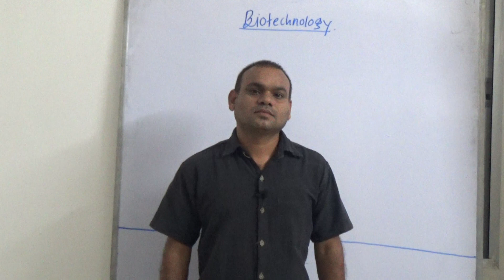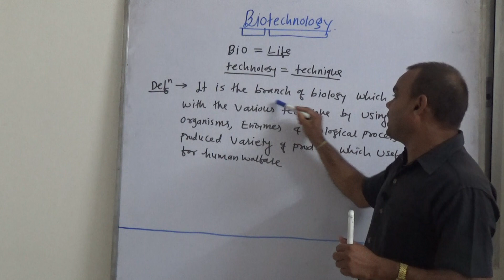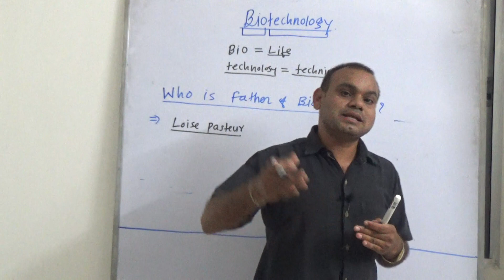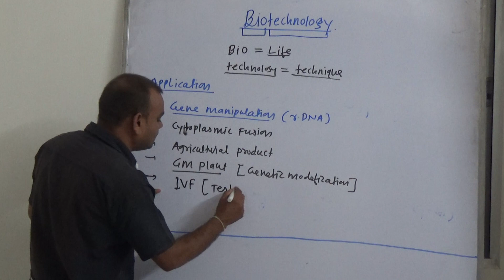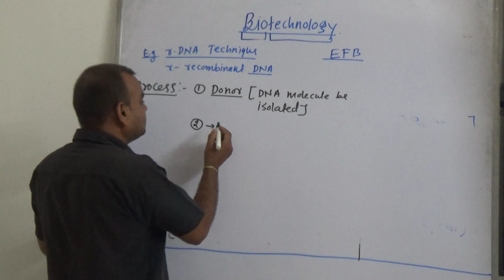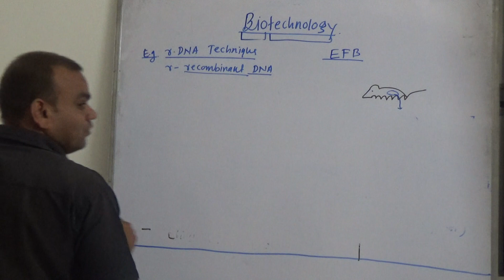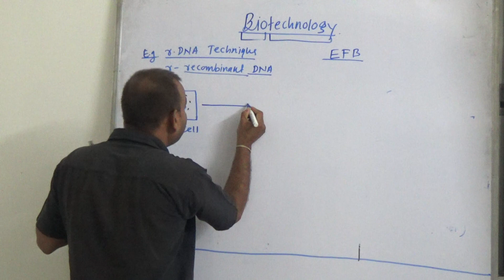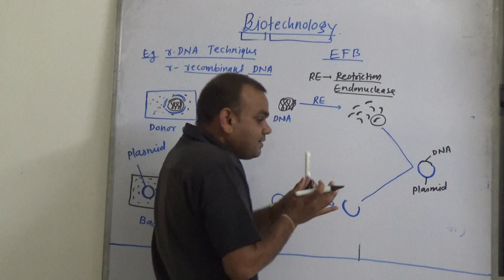12th Biology Biotechnology Process& application,DNA ( Part- 01) NEET/JEE/MHT-CET Crash Course-PRAYAS